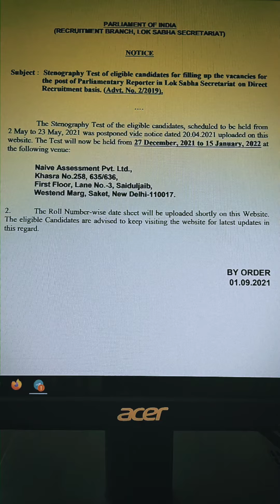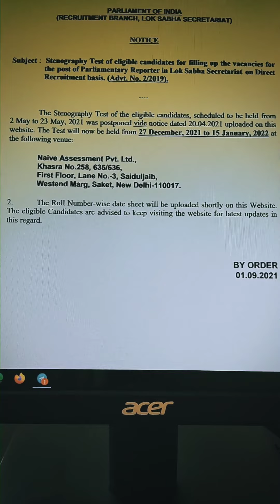Lok Sabha Reporter Exam